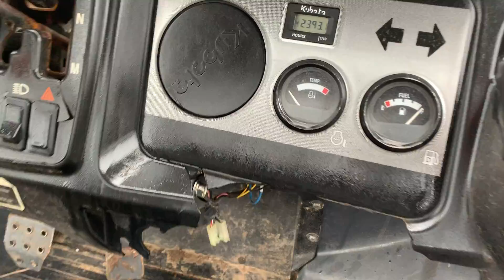#1622 - 2013 Kubota Diesel RTV900 4x4 Unit#773 - #1